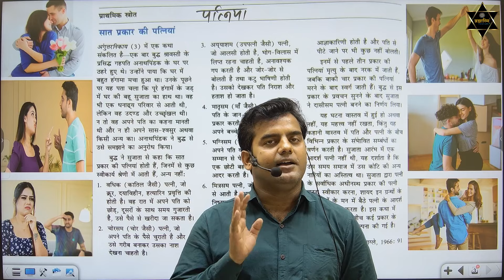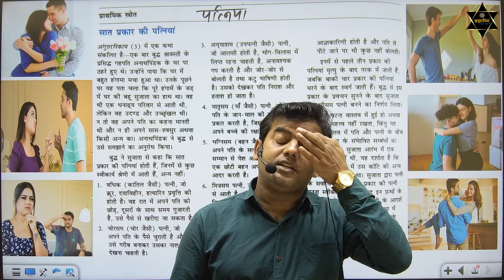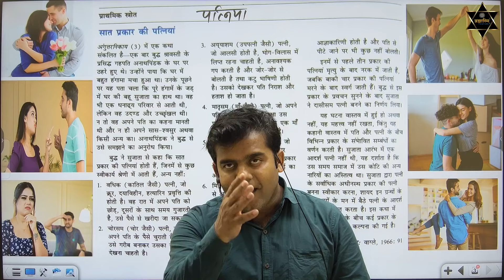ऐसे पत्नियों को नरक में भी जगह नहीं मिलती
🛑इस क्लास के pdf के लिए टेलीग्राम group को जरूर join करें